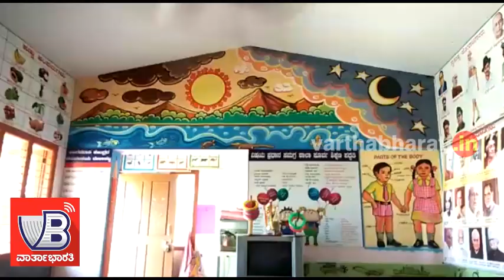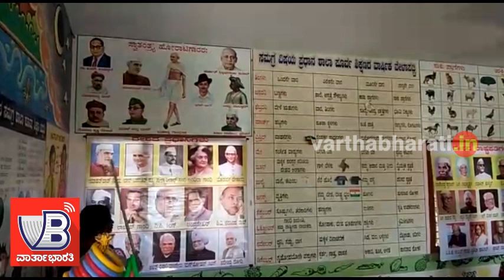ಗಾಣಿಮಾರ್‌ನಲ್ಲೊಂದು ಮಾದರಿ ಅಂಗನವಾಡಿ ಕೇಂದ್ರ